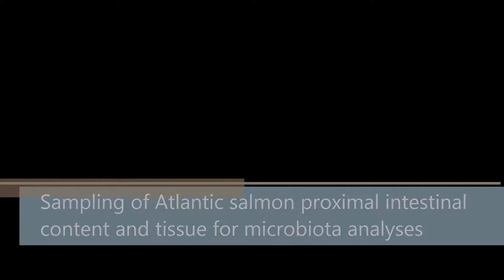Dissection - salmon proximal intestine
This video shows a recommended procedure for aseptic dissection and sampling of gut content and tissue from the proximal intestine of Atlantic salmon.